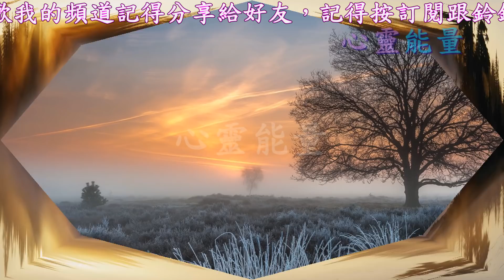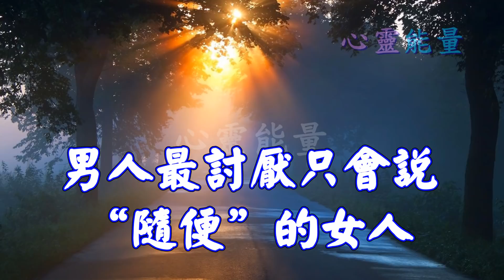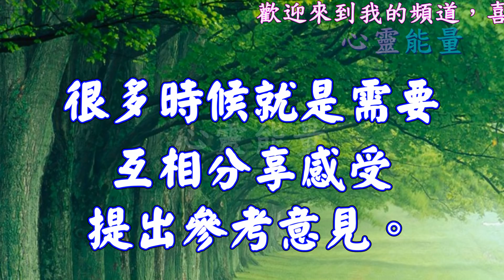心靈能量【只要做到這4個點，男人就會把你當寶，準準準！】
只要做到這4個點，男人就會把你當寶，準準準！
1、有養活自己的經濟力

男人嘴上會說
你只需要負責貌美如花
他會負責掙錢養家。

2、有鮮明的意見和喜好

男人最討厭只會說“隨便”的女人
兩個人在一起
很多時候就是需要互相分享感受、提出參考意見。

3、有一定的原則和底線

在感情裡，女人一味地遷就
其實是最傻的行為。

4、能替自己的感情做主

戀愛首先是兩個人之間的事情
不為家庭條件所動
不為外人閒語所動。